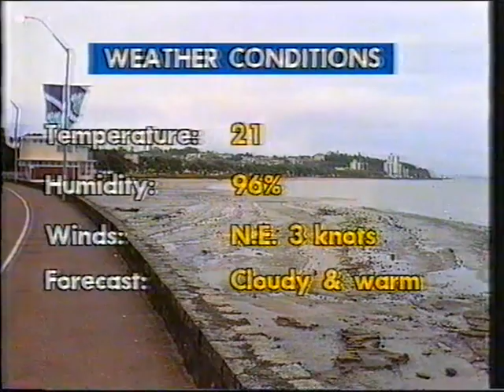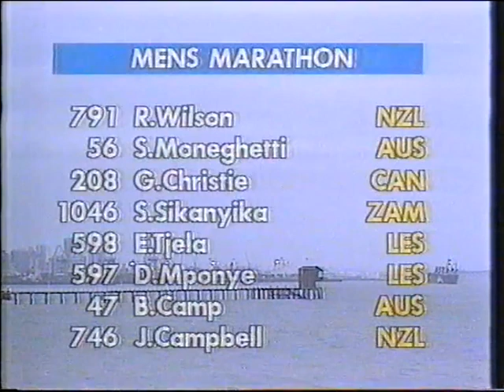1990 Commonwealth Games Marathon Men Pt 1 of 2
Description...small but high quality field of marathon greats contest the 1990 Commonwealth games marathon on a cloudy day in Auckland incl Douglas Wakihuri, Steve Moneghetti, Rob De Castella, Juma Ikaanga, Steve Jones, Steve Brace ,Ibraheim Hussain etc...wonderful run from Simon Naali who tragically was killed whilst training in Tanzania from a hit and run incident a few years later in 1994...the finish is shown on Pt 2 of 2